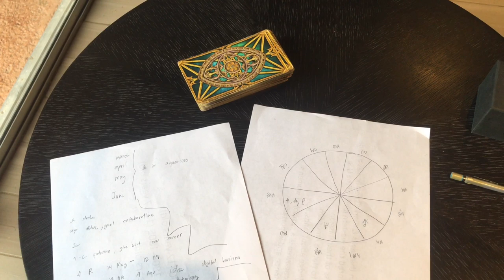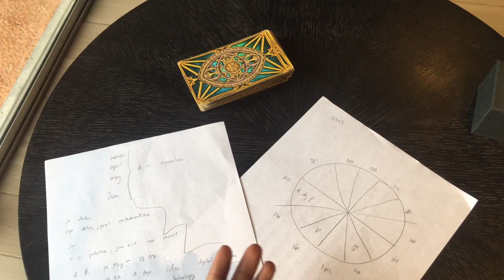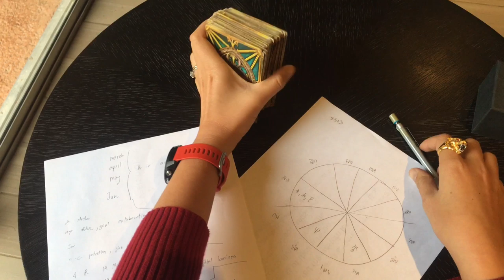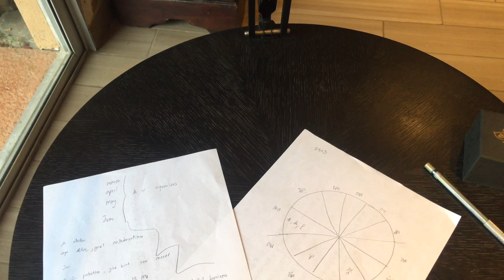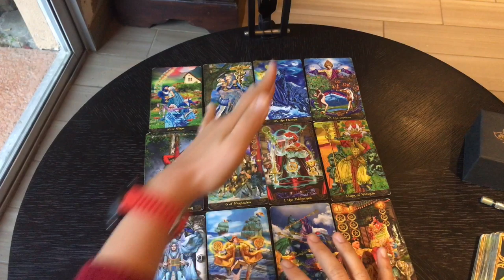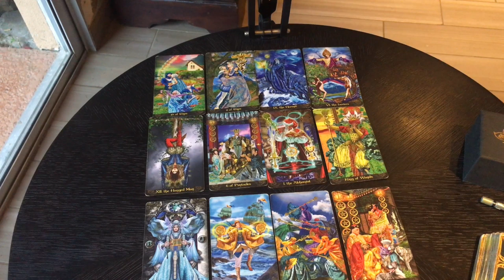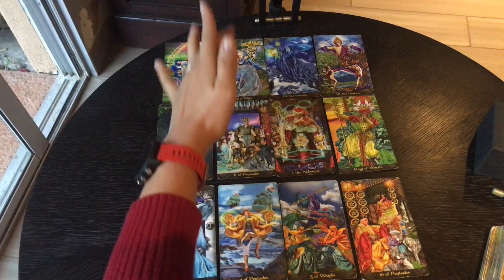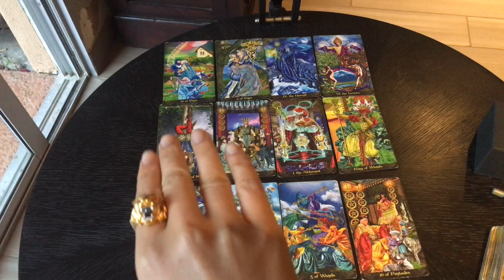งานเบื้องหลังปฏิบัติธรรมค้นหาตัวเอง ทำการตลาด